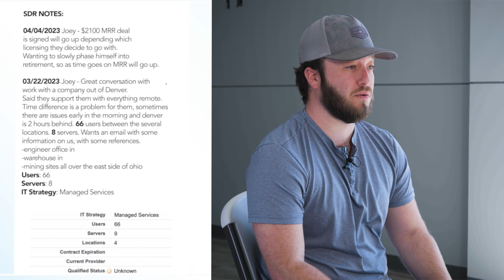Joey's Closed Deal | $2,100 MRR, $25,200 ARR, $126,000 LTV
Joey and his IT client closed a deal for $2,100/mo resulting in $2,500+ in commission for Joey!

Deal:
$2,100 MRR
$25,200 ARR
$126,000 LTV